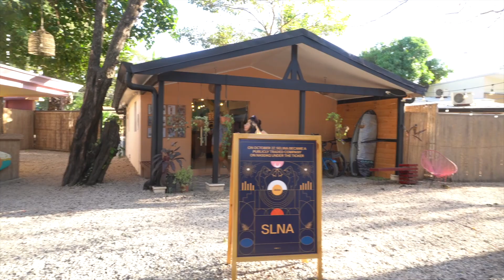COSTA RICA SOLO VACATION | Jordan J Media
My solo trip to Tamarindo, Costa Rica was a huge success!! From the people, the food, the views... it was all a 10/10!!

If you have any specific questions about my trip, head over to my TikTok (@JordaJMedia)!!

Xoxo, Jordan